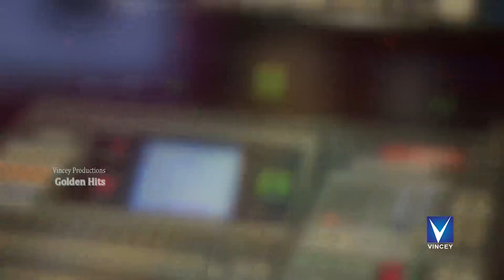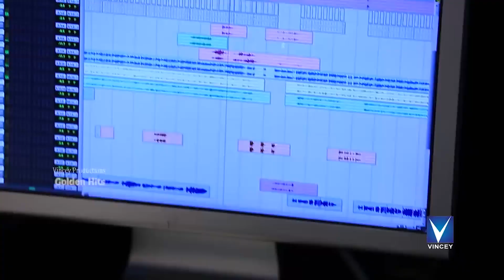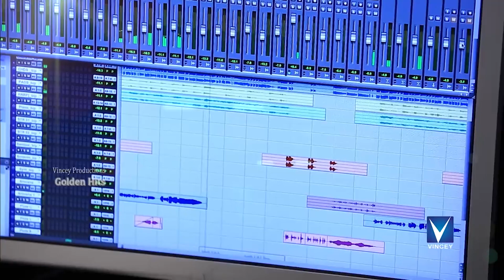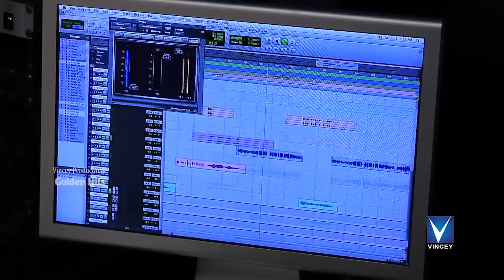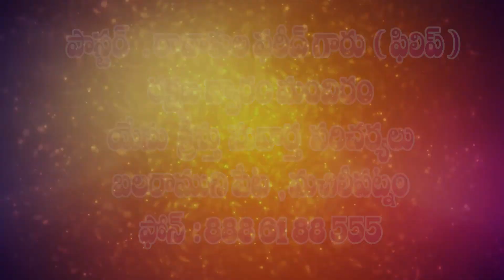pastor philip garu ||22 4 2021||అంశం:విశ్వాసం వలన కలుగు ప్రయోజనాలు